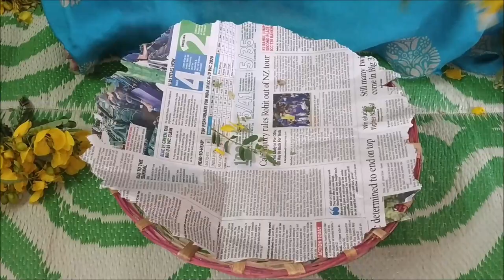బతుకమ్మ బొడ్డెమ్మ విశిష్టత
importance and story of bathukamma and boddemma festival, and i also share how to prepare bathukamma